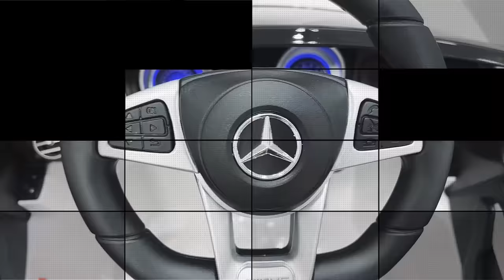CarKiddo | Mercedes GLC63s AMG Wit Elektrische Kinderauto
Check de nieuwe Mercedes GLC63s AMG Elektrische Kinderauto  van CarKiddo! Nu met vele opties en afstandsbediening!

Nieuwe Binnenweg 187B
3021 GA Rotterdam